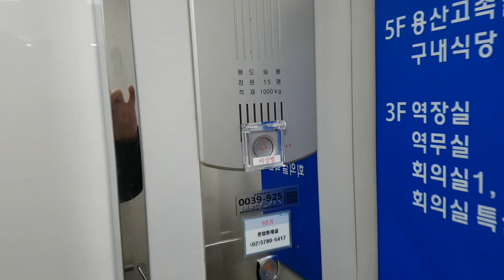서울특별시 용산구 한강대로23길 55 (한강로3가) 한국철도공사서울본부용산역 3,5층전용 현대엘리베이터 탑사기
이 엘리베이터는 방범창이 없고 3,5층만 운행하며 이곳은 직원들이 타는곳이니 탑사시 주의하시기 바랍니다.